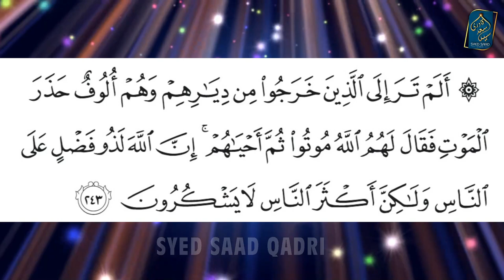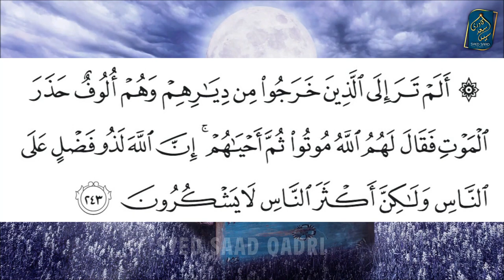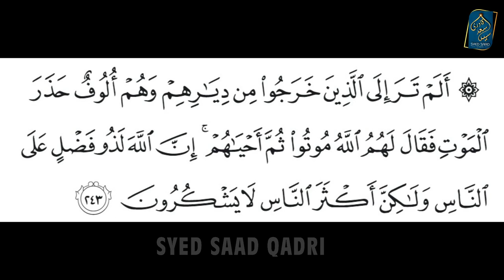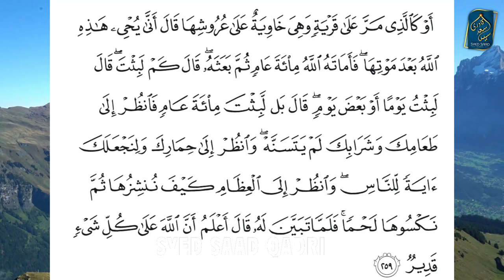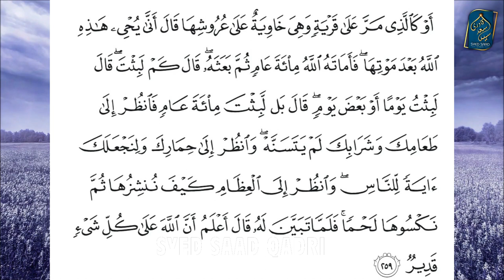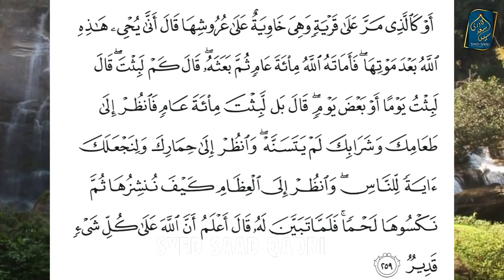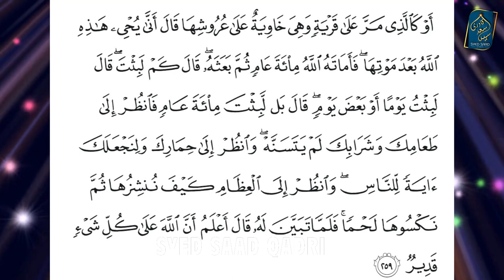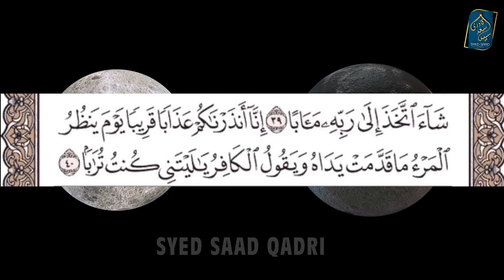Barzakh se Dunya mein Wapis Ane Wale -Quranic Story Barzakh ki Zindagi Part 33 Returned from Barzakh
Barzakh se Dunya mein Wapis Ane Wale Log | Qurani Waqiat |  Barzakh ki Zindagi Part 33